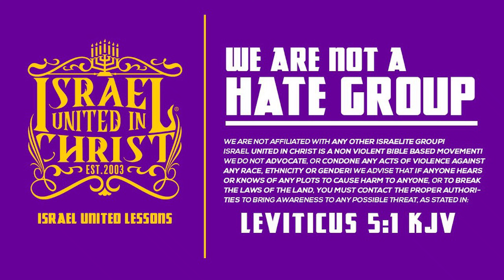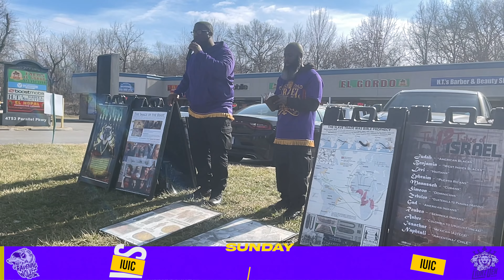Nations Tremble When We In Unity!